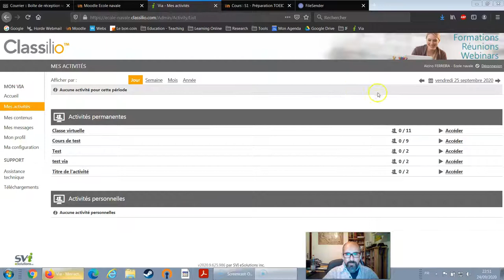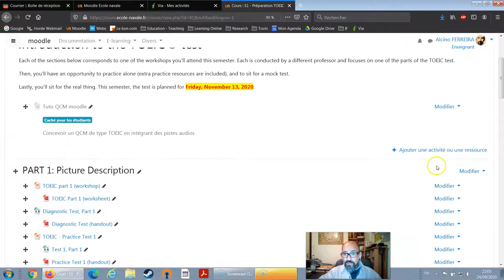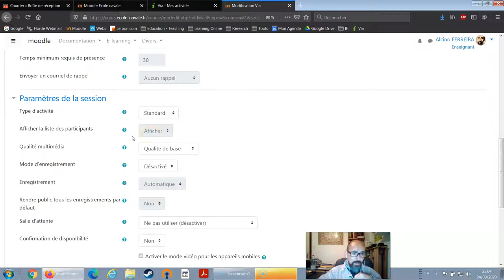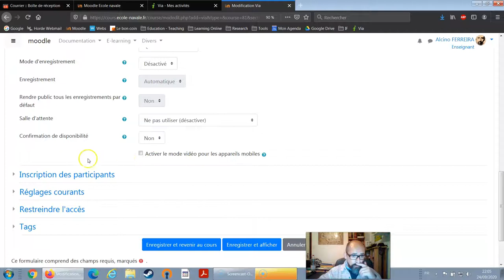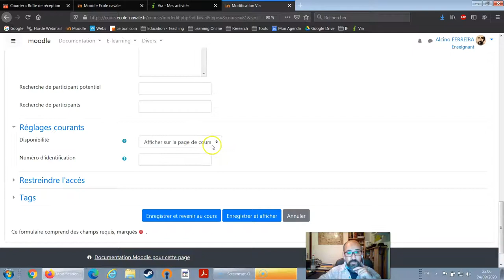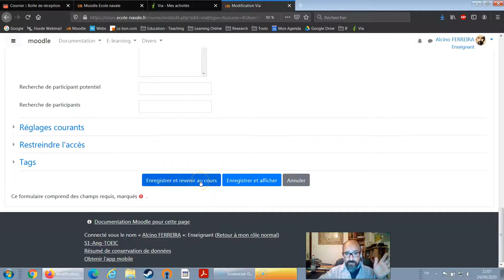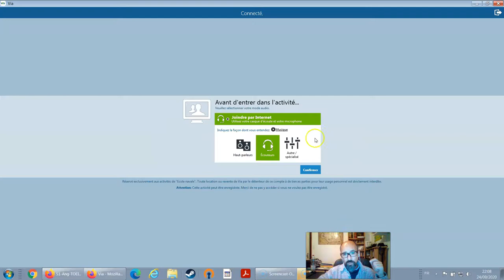SVI VIA, Créer une activité Via dans Moodle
Dans cette vidéo, apprenez comment créer un activité Via directement depuis votre cours Moodle.